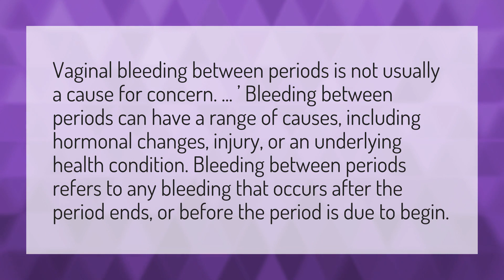Why am I bleeding a week after my period?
Bleeding After Period • Why am I bleeding a week after my period?